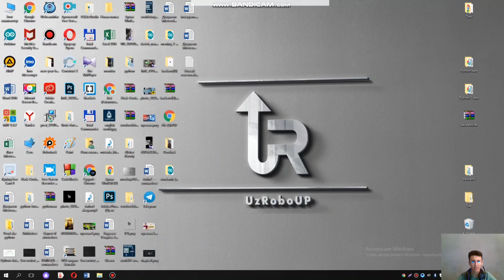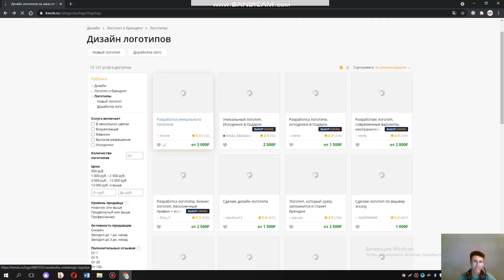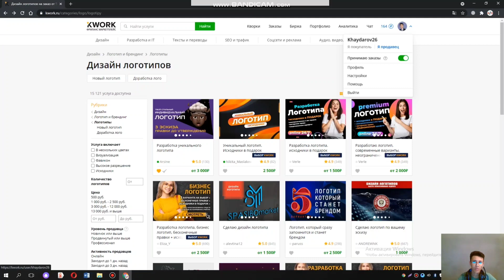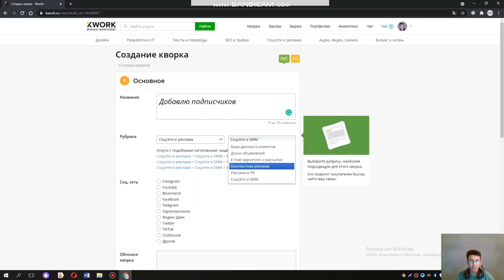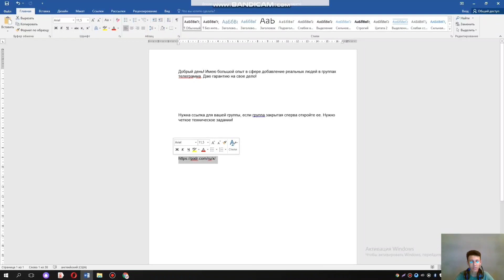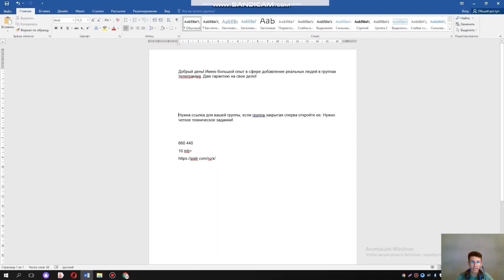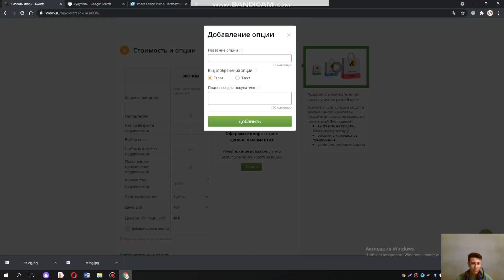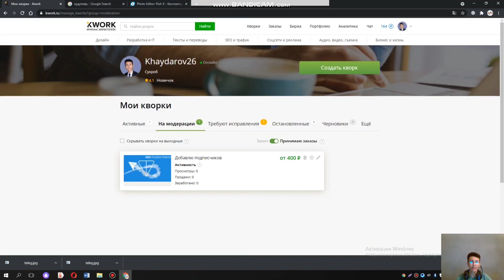Freelance birjada(Kwork) ish yuklash